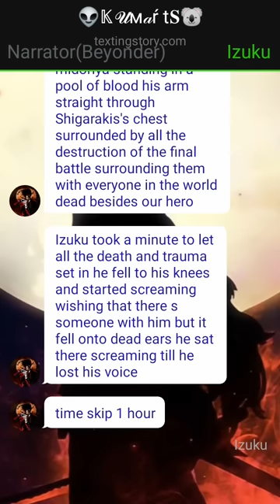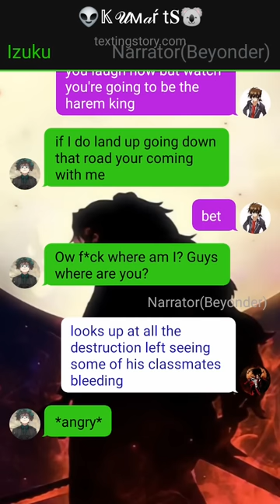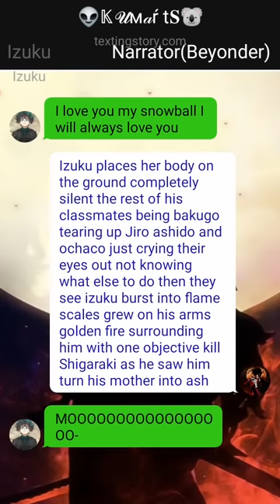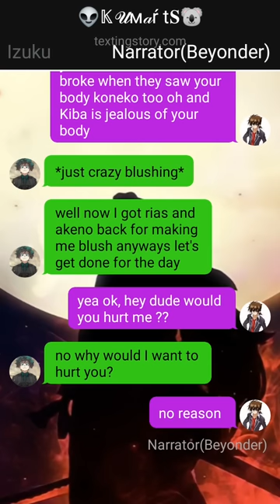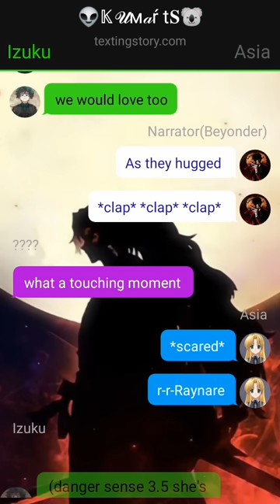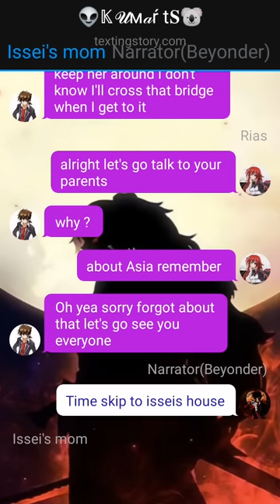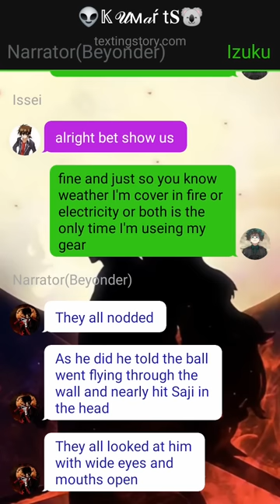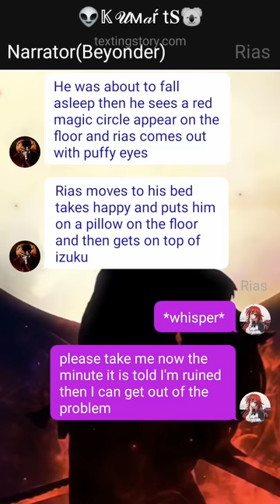Deku reincarnated to High School DxD // Deku Texting Story~{Pt~1}~{new life}~dekutextingstory